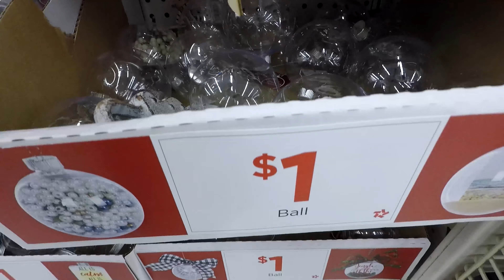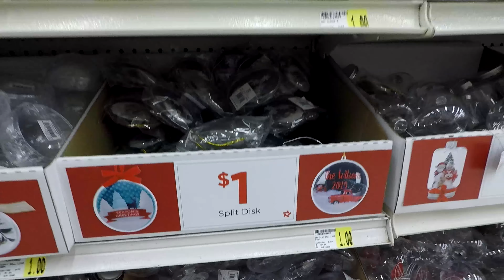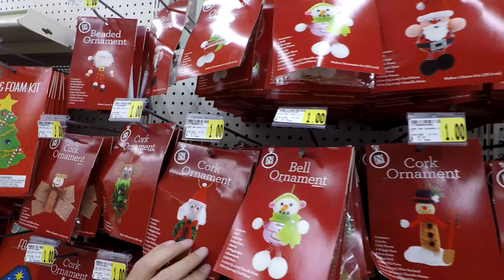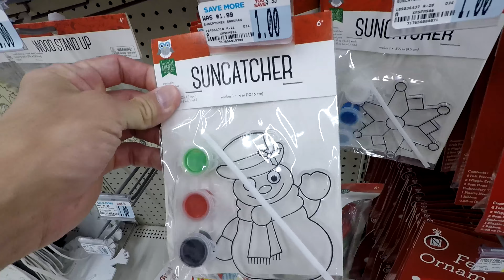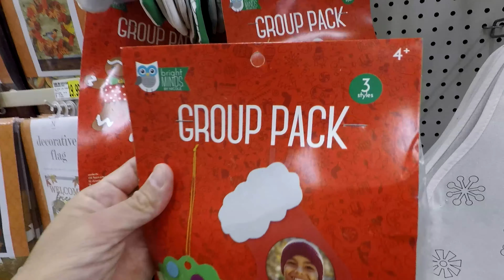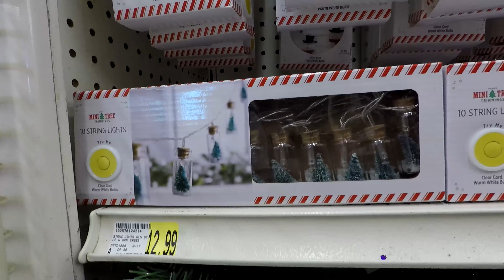AC MOORE CHRISTMAS DECORATIONS ORNAMENTS HOME DECOR - SHOP WITH ME SHOPPING STORE WALK THROUGH 4K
CHRISTMAS ORNAMENTS SHATTERPROOF 72 COUNT ON AMAZON AC Moore Christmas decorations and Christmas décor and Christmas ornaments and home décor and red and green colors and indoor and outdoor decorations and Christmas wreaths and shatterproof ornaments and mini Christmas trees and Santa Claus and reindeer and snowman items for the winter and holiday season and this shop with me or come with me shopping store walk through at the store in Shrewsbury NJ or New Jersey which is an arts and crafts store or art store like a Hobby Lobby or Michaels or Walmart or Target or Home Sense or Marshalls or TJ Maxx even and they also have home goods items like planters for plants and pots, furniture and chairs and baskets and tabletop decor, spring decorations and floral and flowers and vases and stem and stems and holiday seasonal decor and Easter décor and other items for the house to decorate and look nice and pretty and beautiful for spring time and summer and fall and winter and Christmas and filmed in 4K resolution with my GoPro Hero 5 Black video camera.  NJShoreBeachLife is a travel and tour guide channel that has videos of New Jersey beaches and boardwalks and ocean front water views including some walking and driving point of view tours, static beach shots, horseback riding videos, fun NJ activities videos, store walk throughs and other interesting stuff relating to the NJ shore scene (including the towns of Asbury Park, Long Branch and Pier Village, Bradley Beach, Avon by the Sea, Ocean Grove, Belmar, Spring Lake Heights, Seaside, Point Pleasant, Atlantic City, Sandy Hook, Manasquan, Monmouth Beach, Sea Bright, Ocean Township, Deal, Allenhurst, Lake Como and the Highlands).